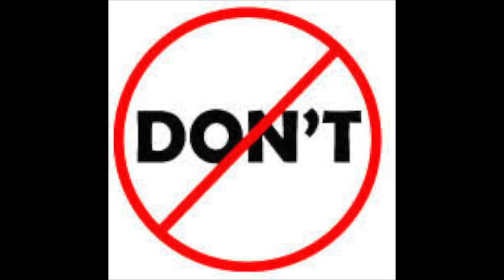images of gene shalit mugs peter griffin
Copyrighted by family guy